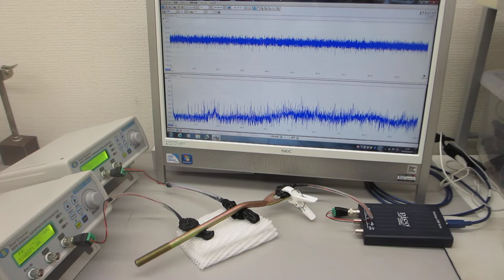超音波プローブの発振制御による部品検査技術